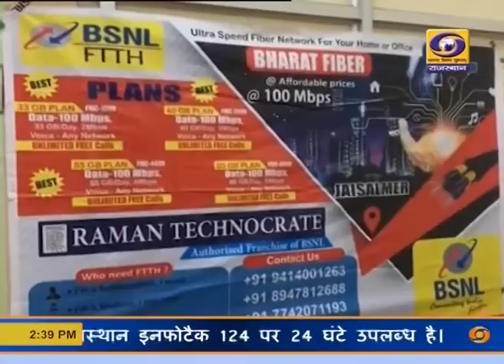जैसलमेर बीएसएनएल फाइबर केबल